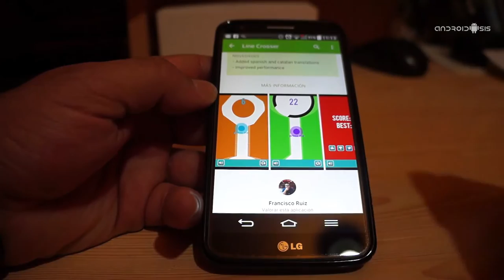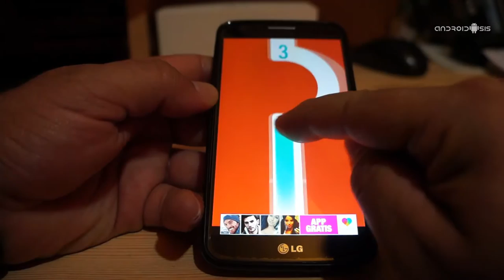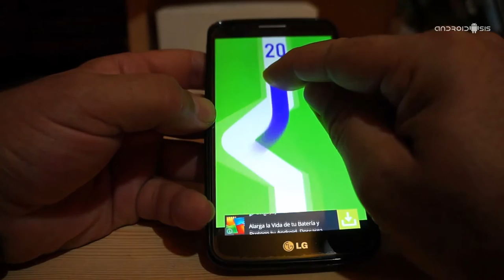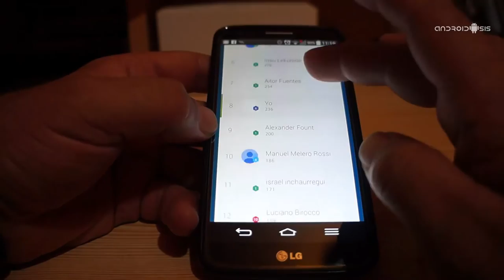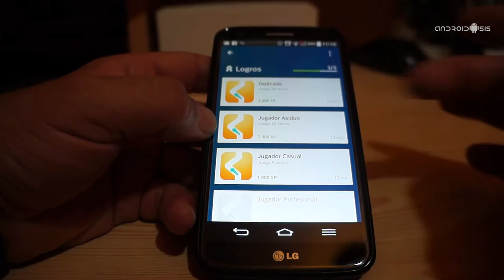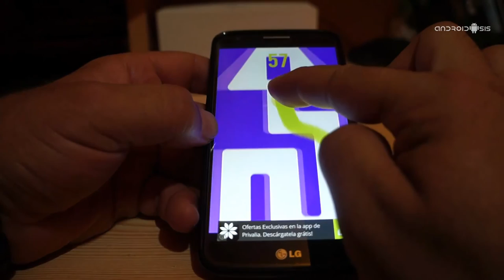Line Crosser un adictivo juego para tu Android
Hoy os quiero presentar en esta sección de juegos increíbles para Android, un sensacional juego completamente gratuito y de lo más adictivo que podamos encontrar en la tienda de aplicaciones oficiales para Android el Play Store de Google. Su nombre Line Crosser.